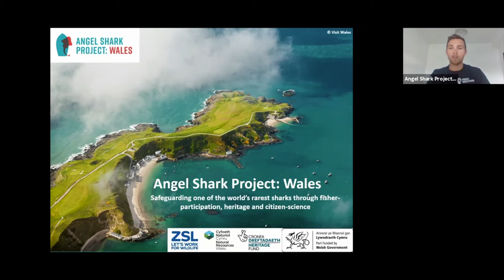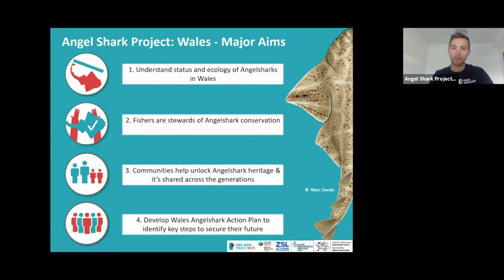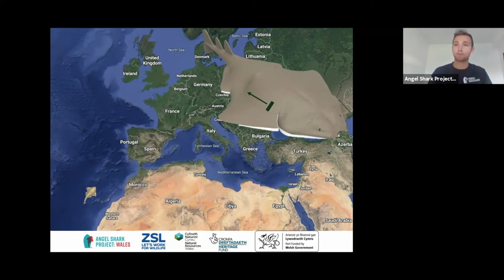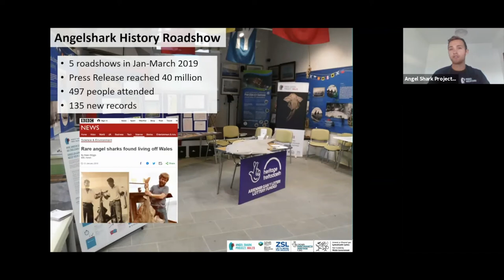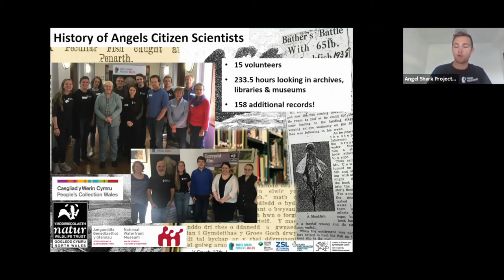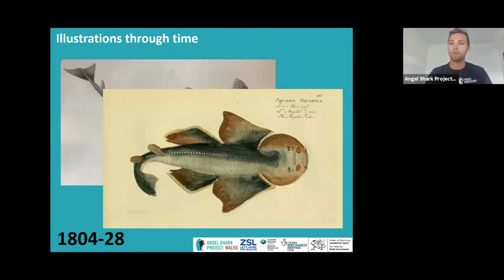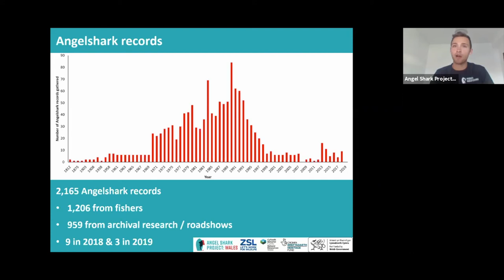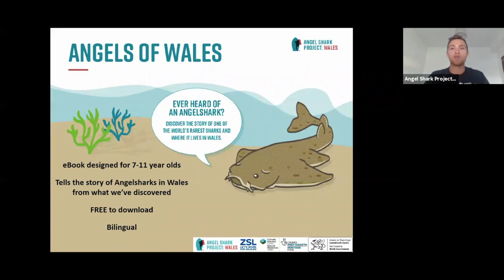International Angel Shark Day 2020: Jake Davies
Major outputs of Angel Shark Project: Wales

Angel Shark Project: Wales (ASP:W) is a collaborative project led by Zoological Society of London (ZSL) and Natural Resources Wales (NRW). ASP:W launched in 2018, with the aim to better understand and safeguard Angelsharks (Squatina squatina) in Wales through fisher participation, heritage and citizen science.